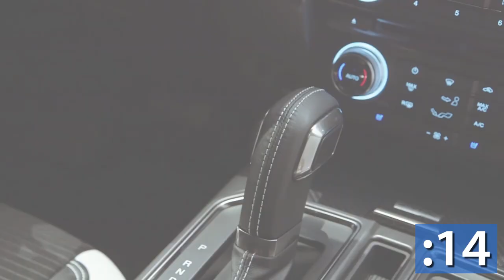37 Seconds with the 2017 Ford Raptor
37 Seconds with the 2017 Ford Raptor